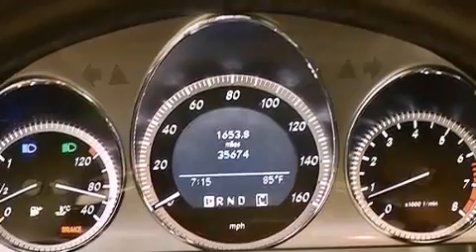2010 Mercedes-Benz C300 Miami Fl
Year : 2010
 Make : Mercedes-Benz
 Model : C300
 Engine : Gas/Ethanol V6 3.0L/183
 Trans . : Automatic
 Exterior : Obsidian Red Metallic
 Miles : 35,659
 Interior : Black
 Stock : 44918

 14350 NW 56th Ct.